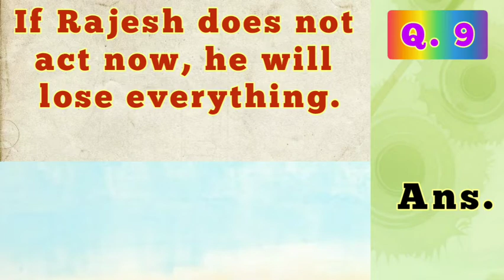If Rajesh does not act now , he will lose everything . (combine the sentence using "Unless" )